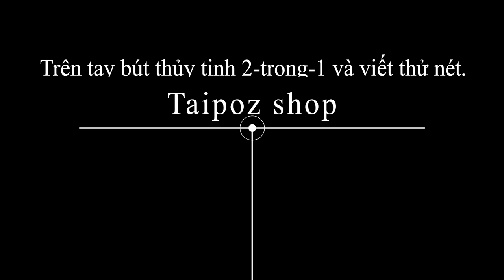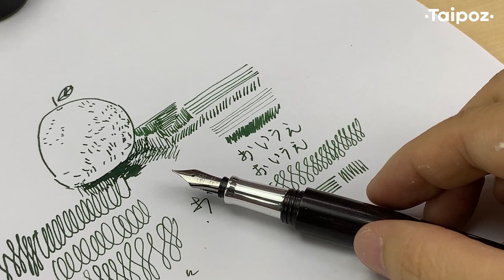Bút thủy tinh 2-trong-1 thân gỗ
• Bút thủy tinh có thiết kế tiện dụng giống như bút máy, phù hợp cuộc sống hiện đại và thay đổi không ngừng.
• Chiều dài bút tương tự như bút máy, có nắp đậy bảo vệ đầu viết thủy tinh.
• Cấu trúc bút cho phép tháo được đầu bút để thay thế khi hỏng vỡ. Đi kèm theo bộ là một ruột bút máy có sẵn ngòi viết và đồ bơm mực (converter) để biến bút thủy tinh thành bút máy khi cần. Lưu ý: bút máy kèm theo bộ là bút ngòi cong, thích hợp viết Hán tự, ký tên nét đậm nhạt, vẽ ký họa hơn là viết hằng ngày.
• Chất liệu thân bút: gỗ tự nhiên
• Ứng dụng: viết calligraphy, vẽ nét tranh minh họa, truyện tranh hoặc dùng để viết và test màu mực.